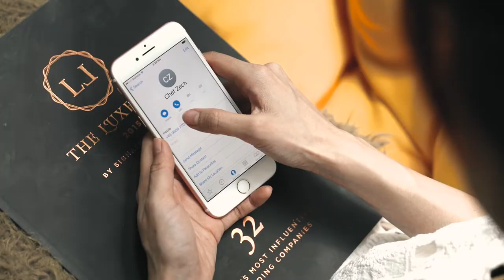[Z Chef Series] EP04 : featuring Tay KeXin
In the upcoming episode of Z Chef, we are joined by MICappella's Tay Kexin 郑可心 where they explore different uses of spices in creating an effortless yet flavorful meal. Chef Zech also introduces an interesting substitute to add to the Biryani...